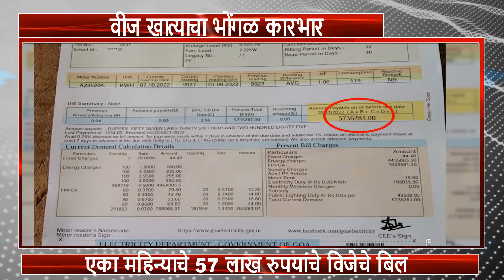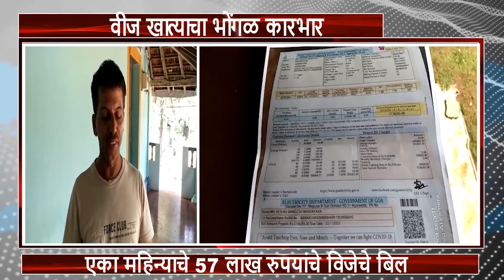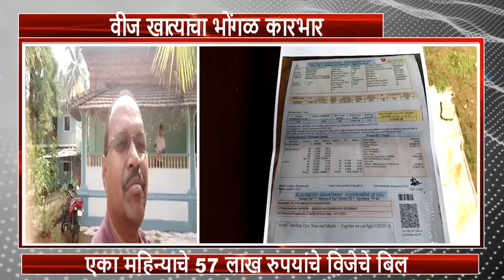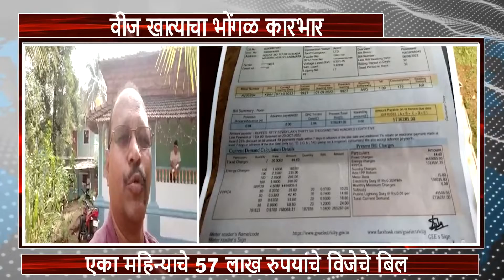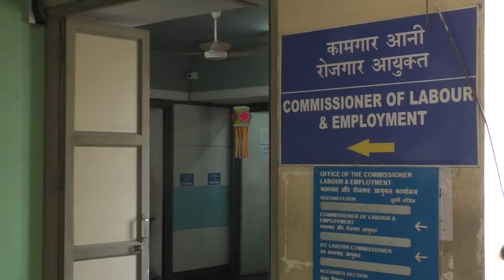Shocking! Mandrem resident received electricity bill of Rs. 57 Lakh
Keshav Mandrekar from Mandrem was shocked to receive an electricity bill of Rs 57 lakh for one month.